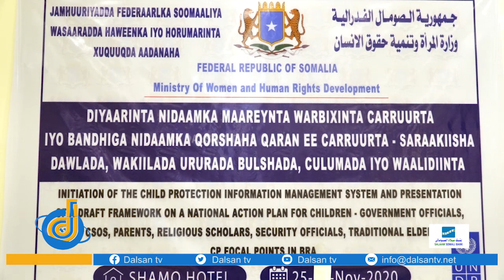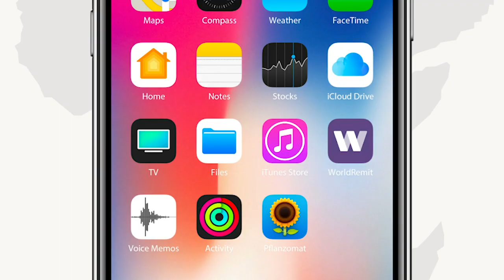Wasaaradda Haweenka ayaa Muqdisho ku qabatay kulan looga hadlayey ilaalinta xuquuqda haweenka.